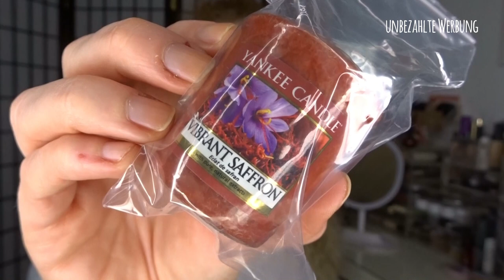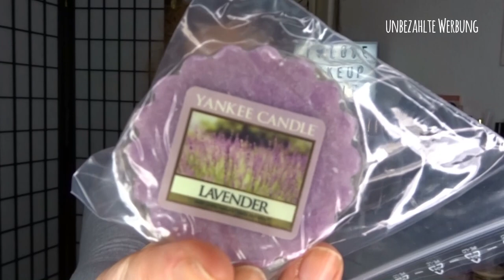Kerzentausch Tauschpaket mit Zuschauerin ^^ Misscurlyjen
unbezahlte Werbung...
Ihr wisst schon...

Market Blossom Kerze

🎆Meine Lightbox

Standard Düfte im Moment:
driftwood
Black Plum Blossom
moonlight
pink Sands
Tabacco Flower
Autumn Night
Ebony & Oak
sweet nothings

limitiert:
bay leaf wreath
Blue Twilight Storm
fireside
Sandalwood Vanilla
autumn woods
Edelweiss
pathouli
Forbidden Apple (Halloween edition)
blueberry scrone

Meine Packstation: 📦📯
Jennifer Lenzen
36783103
Packstation 189
41238 Mönchengladbach